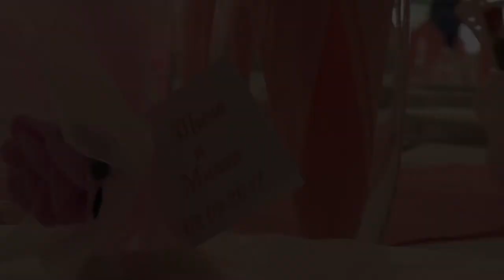Tina i Miloš 02.09.2017 Rožanci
Foto i Video by:
Foto S Sopot
063/256-775